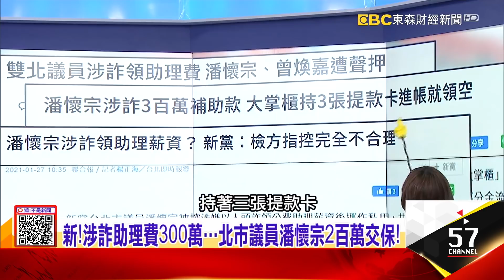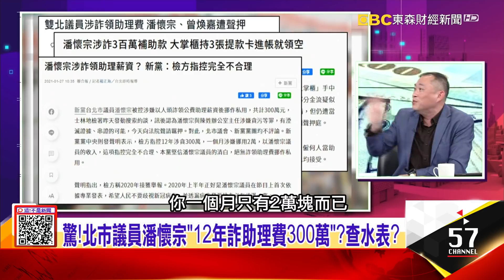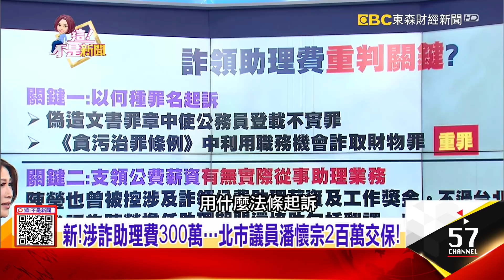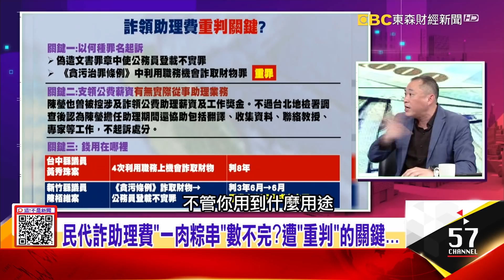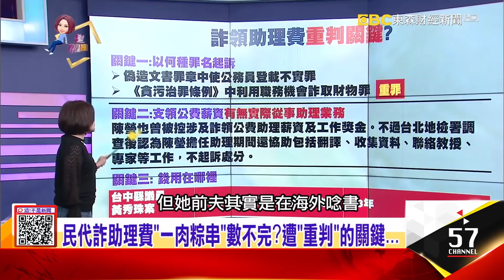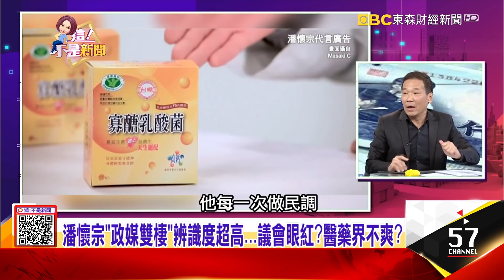婆媽界無人不曉？北市議員潘懷宗「走紅藝界、得罪醫界」？民代詐助理費「一肉粽串」數不完？遭「重判」的關鍵？-【這！不是新聞 精華篇】20210127-1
鐘錶店老闆大掌櫃？潘懷宗否認貪？「人頭供詞」打臉？
婆媽界無人不曉？北市議員潘懷宗「走紅藝界、得罪醫界」？
民代詐助理費「一肉粽串」數不完？遭「重判」的關鍵？